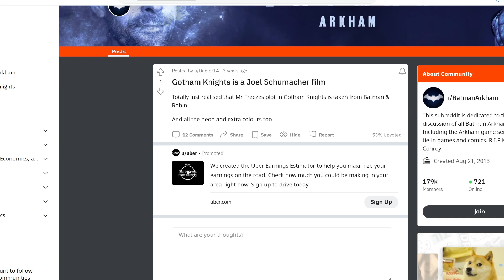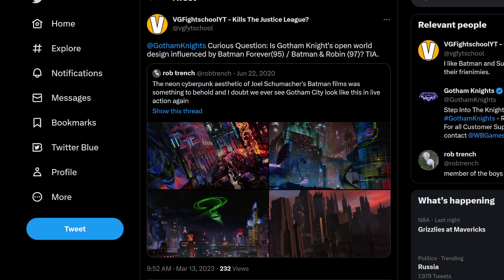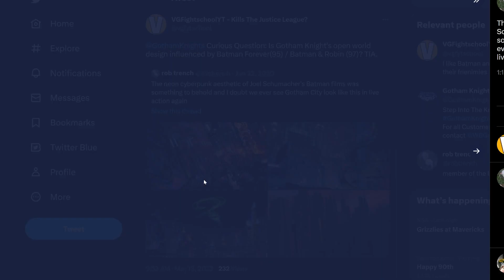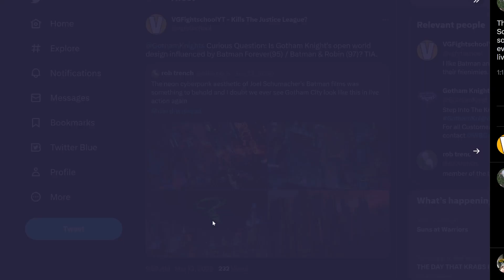Gotham Knights Is Pure Art! (Let The Detractors Engage The Conversation)